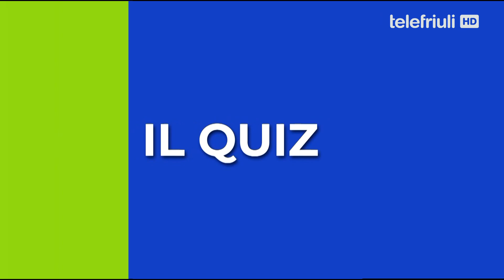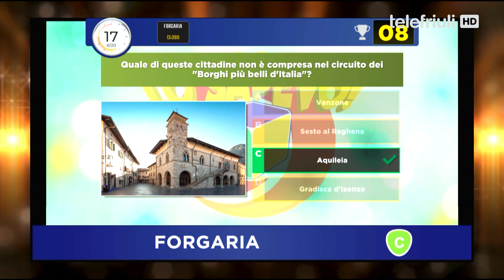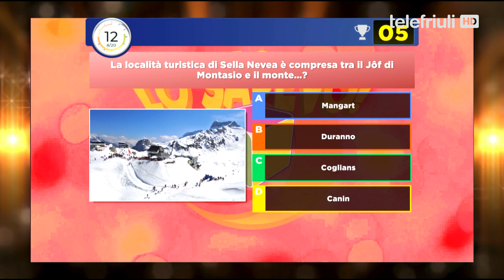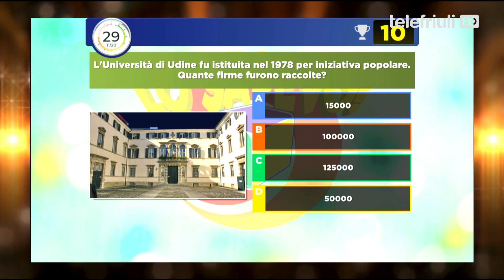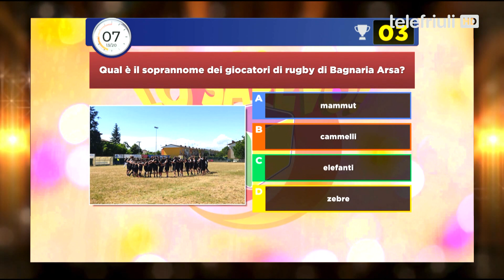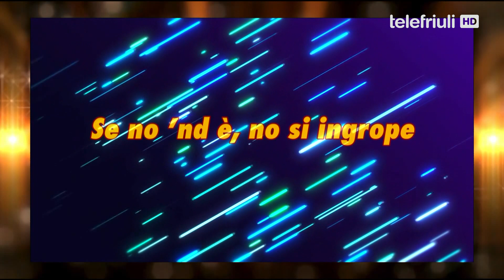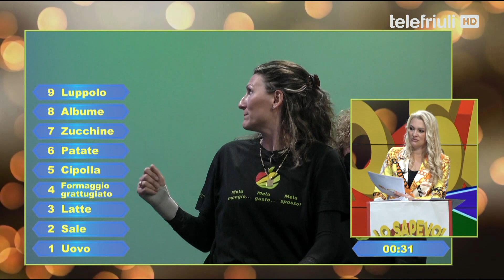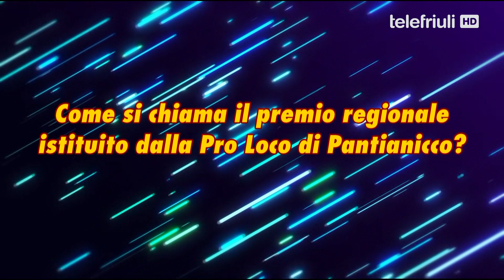Lo Sapevo - Pantianicco Vs Forgaria - 9 Aprile 2022